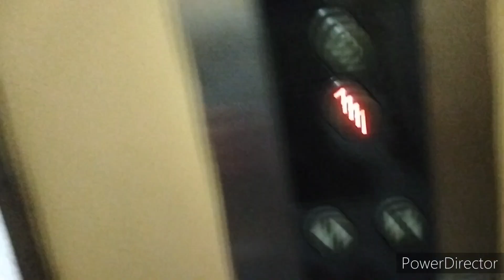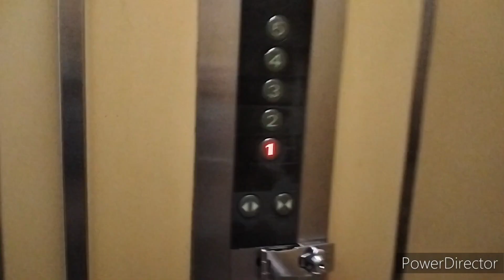Original Mitsubishi elevator at ICT Komtar Georgetown, Penang, Malaysia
This was not modded to Elemotion, but that 3 main elevator was modded.